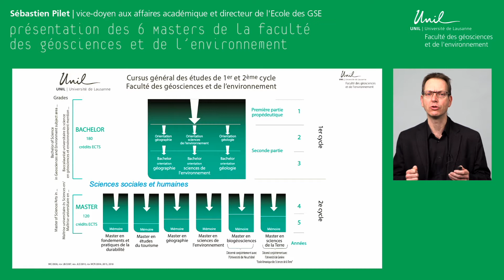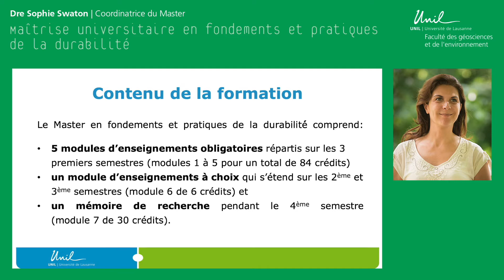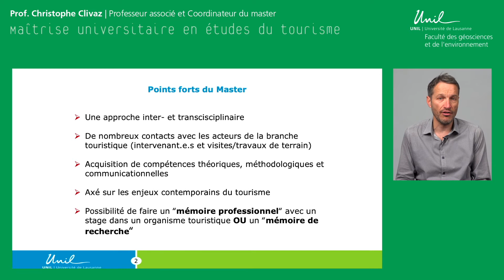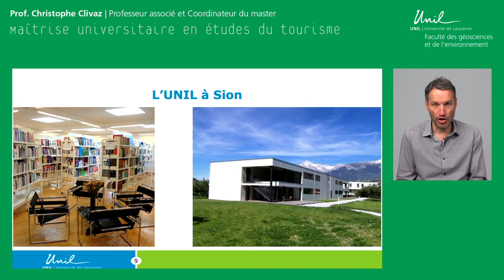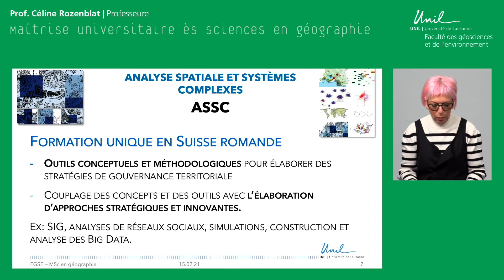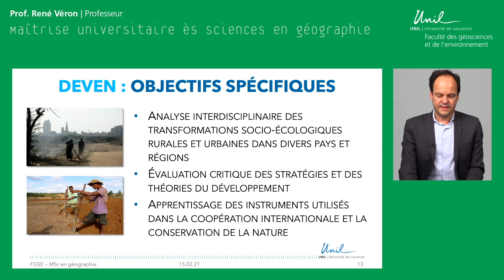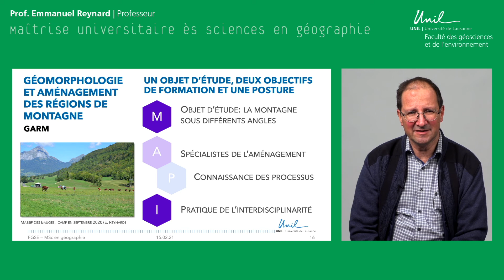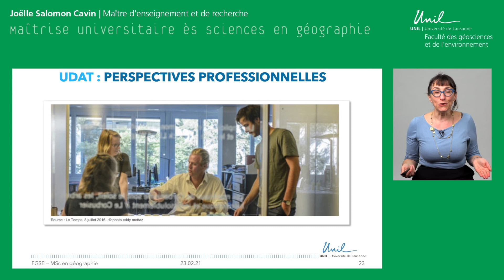Présentation des Masters de la FGSE orientés sciences humaines et sociales (1/2)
00:00 Introduction par Sébastien Pilet
04:05 Maîtrise universitaire en fondements et pratiques de la durabilité
12:16 Maîtrise universitaire en études du tourisme
21:27 Maîtrise universitaire ès sciences en géographie
26:45 Orientation Analyse spatiale et systèmes complexes
32:59 Orientation Développement et environnement
40:13 Orientation Géomorphologie et Aménagement des régions de montagne
44:44 Orientation Urbanisme durable et aménagement des territoires